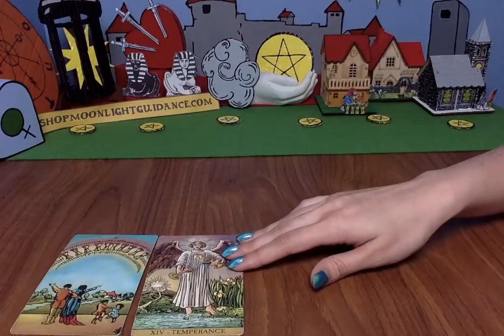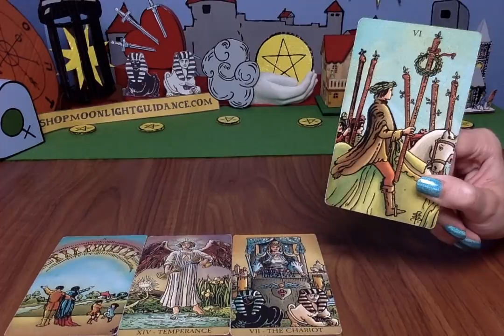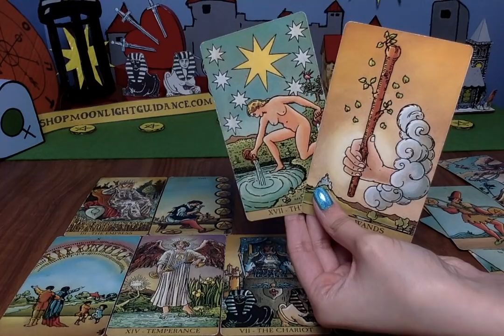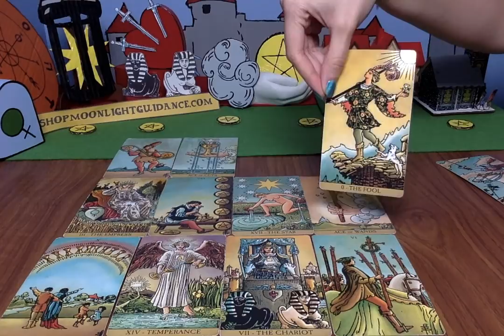PISCES 🤯🔑 YOU ARE GOING TO WANT TO PREPARE FOR THIS PISCES!! 💞 JULY 2021 Reading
💖 INTENTION ITEMS (can also be purchased on my website):
(UNIQUE Bracelets, Necklaces, Anklets, Sage, Intention Cards, Pouches & More)
& MORE ON THE WEBSITE

🌟 NOMINATE ME FOR THE SOUL AWARDS & WIN PRIZES! 🌟
Click Nominate & on the page click the Green Button at the bottom to Start.
Nominate me (MOONLIGHT GUIDANCE) for any of the categories you think I fit best. You can also add shopmoonlightguidance.com into the retailer if you like my handmade spiritual items! VOTING CLOSES: 23rd July 2021

🌟👉🏼 PURCHASE MY FAVOURITE Tarot Cards HERE 👈🏼🌟
Magicseer WHITE CLASSIC TAROT CARDS
Magicseer BORDERLESS TAROT CARDS
Magicseer HOLOGRAPHIC TAROT CARDS

Leave a comment in a video for the current month. 5 WINNERS will be announced in a video, on the first of the following month. Good luck!

🌻CHAKRA CLEANSES:
£55 Heart chakra
£111 Full 7 Chakras
(Done over 7 days with your energy & deep meditations). Email for info.

📭 MAIL:
Moonlight Guidance
Felixstowe, Suffolk,
IP11 1BW,
UK

This reading is for Pisces